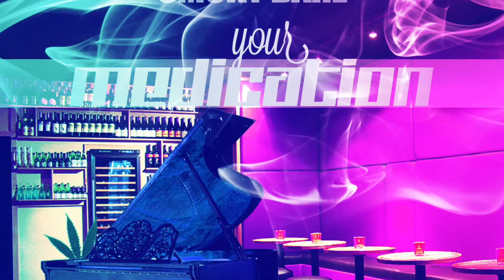She Likes It - Smoky Bare - Your Medication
"She Likes It" off of "Your Medication"